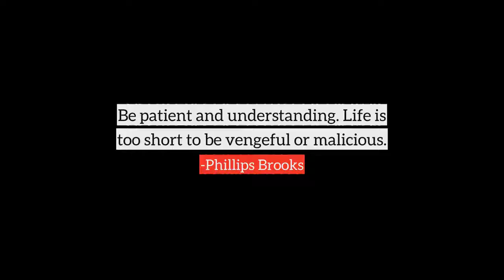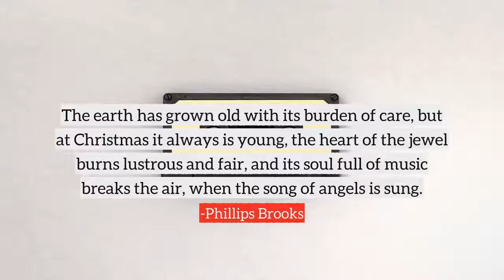Phillips Brooks top Quotes, best quotes from Phillips Brooks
Following are the few quotes from Phillips Brooks, in this video
1) A man who lives right, and is right, has more power in his silence than another has by his words.
2) Sad will be the day for any man when he becomes contented with the thoughts he is thinking and the deeds he is doing - where there is not forever beating at the doors of his soul some great desire to do something larger which he knows he was meant and made to do.
3) Character may be manifested in the great moments, but it is made in the small ones.
4) Christianity helps us face the music even when we don't like the tune.
5) Be patient and understanding. Life is too short to be vengeful or malicious.
6) Happiness is the natural flower of duty.
7) The true way to be humble is not to stoop until you are smaller than yourself, but to stand at your real height against some higher nature that will show you what the real smallness of your greatness is.
8) Charity should begin at home, but should not stay there.
9) To say, 'well done' to any bit of good work is to take hold of the powers which have made the effort and strengthen them beyond our knowledge.
10) The earth has grown old with its burden of care, but at Christmas it always is young, the heart of the jewel burns lustrous and fair, and its soul full of music breaks the air, when the song of angels is sung.
many more...